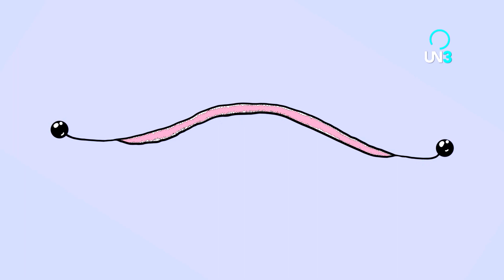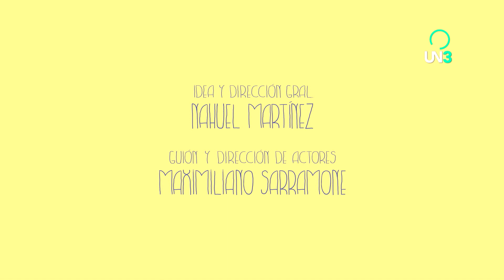EL DELFIN, LA PANTERA Y EL CANARIO l Capítulo 8: Baja un cambio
Tres amigos que comparten breves situaciones incómodas y absurdas. En sus charlas interpretan con humor la vida cotidiana, la amistad y las relaciones humanas, a través de sus diferencias.